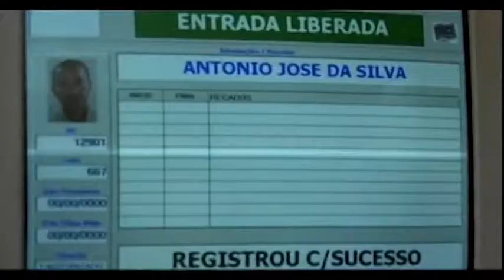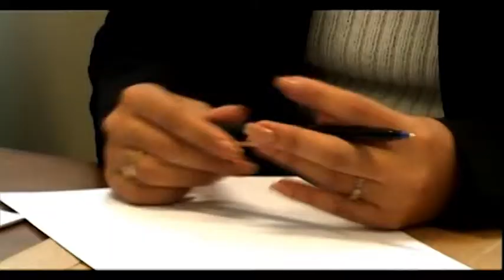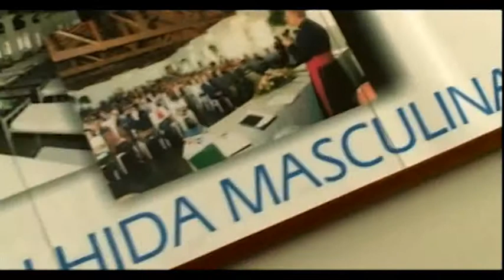ARSENAL DA ESPERANÇA: DOM LUCIANO MENDES e ERNESTO OLIVERO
DOM LUCIANO PEDRO MENDES DE ALMEIDA foi um santo que atravessou a história religiosa, política, econômica... do Brasil e do mundo, por onde "passou fazendo o bem".

Quem não o conheceu, deve saber que no século passado, de 1930 a 2006, nasceu no Brasil e viveu para o mundo, um homem de Deus, um homem bom, amigo da paz e dos pobres e rico em misericórdia para com todos.

Para a nossa comunidade - o SERMIG-Fraternidade da Esperança - DOM LUCIANO foi o maior homem que o Senhor nos fez conhecer e amar, mas também o menor que encontramos, um homem grande que nunca cessou de ser pequeno.

Não sendo possível reproduzir aqui os inúmeros testemunhos, documentos, histórias e, sobretudo, as emoções que descrevem o encontro e a amizade com ele, valemo-nos deste dialogo entre DOM LUCIANO e ERNESTO OLIVERO (gravado em 2003, no ARSENAL DA ESPERANÇA).

ERNESTO OLIVERO (fundador do SERMIG - Fraternidade da Esperança), assim descreve DOM LUCIANO:

"Homem que sabe esperar contra toda a esperança, com a sabedoria de um grande e a simplicidade de uma criança. A sua paciência é inesgotável, a sua bondade é enorme. Não tem hora para comer ou dormir, não se concede um segundo de repouso. Viaja continuamente apressado, de carro, avião, para cumprir a sua missão. Utiliza com frequência a mídia a serviço do Evangelho, evidenciando com extrema lucidez os problemas de seu país, do mundo e da Igreja. É alguém que não se contenta em já ter feito, mas faz, não se contenta em já ter amado, mas ama continuamente. O sofrimento físico foi seu companheiro por muitos anos, mas nunca o impediu de continuar a amar".

(Vídeo - Direção de Michelangelo Dotta - Imagens Liborio L'Abbate e Armando Madaffar - Trilha sonora de Mauro Tabasso)